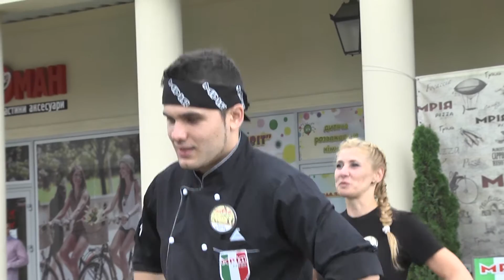Шоу “Ранок на сніданок”. 10.09.15 р. Ранкова зарядка з піцерією “Мрія”